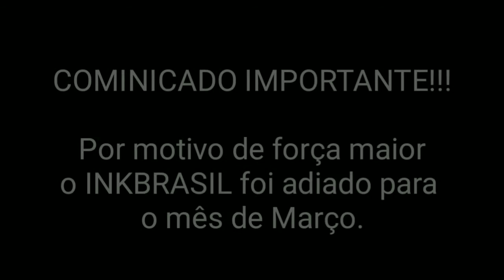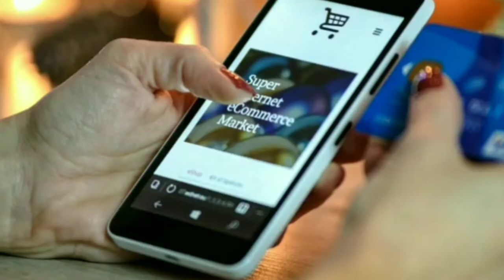Tattoo magazine Edição 17